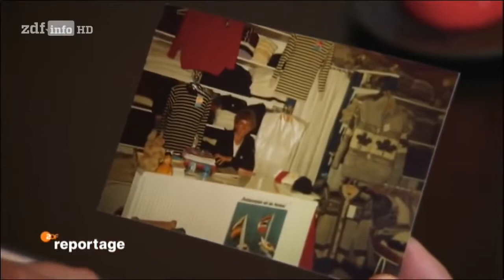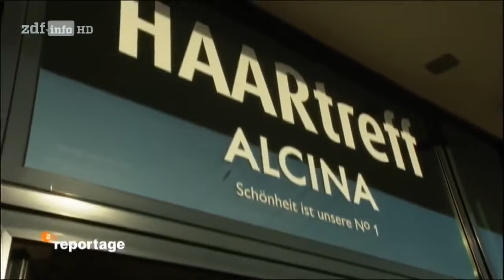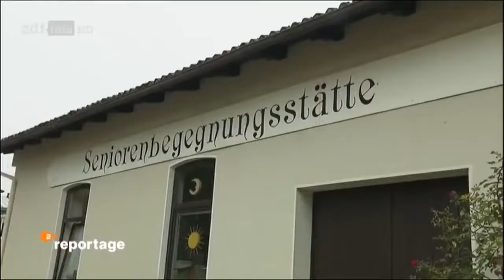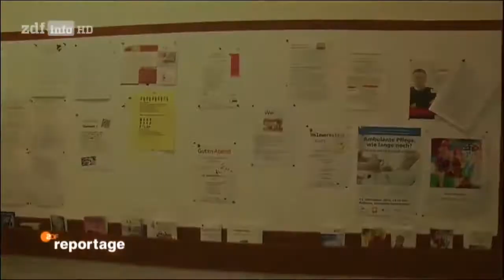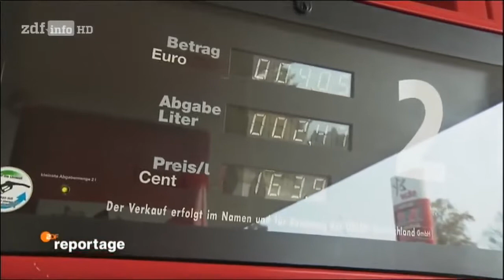Obdachlos trotz Rente | Die Folgen durch Niedriglöhne | Dokumentation 2018 NEU und in HD